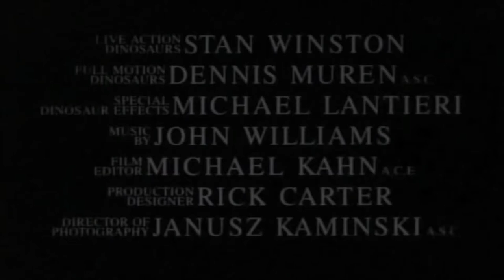Lost World Jurassic Park Theatrical Trailer (1997) - Throwback Thursdays on Movie Gods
THROWBACK THURSDAYS!!!
Check out these rare and unique ORIGINAL teasers and trailers from awesome movies of the 80's, 90's and sometimes early 2000's. Something about the trailers that were originally used for old movies... there's a cheesiness to them that seems to escape modern trailers.

The Lost World: Jurassic Park is a 1997 American science fiction adventure film and the second installment in the Jurassic Park film series. A sequel to 1993's Jurassic Park and loosely based on Michael Crichton's 1995 novel The Lost World, the film was directed by Steven Spielberg and written by David Koepp. The film stars Jeff Goldblum, returning as the eccentric chaos theorist and mathematician Ian Malcolm, as well as Julianne Moore, Pete Postlethwaite, Arliss Howard, Vince Vaughn, and Vanessa Lee Chester. Four years after the disaster at Jurassic Park, John Hammond (Richard Attenborough) sends a team, led by Malcolm, to Isla Sorna, the second island Hammond's company InGen used to make the dinosaurs, to study the animals while coming into conflict with a team led by InGen to bring some of the dinosaurs back to the United States.

After the original novel's release and the first film's success, fans pressured Crichton for a sequel. Following the book's publication in 1995, production began on a film sequel. Filming took place from September to December 1996, primarily in California, with a shoot in Kauai, Hawaii, where the first film was shot. The Lost World's plot and imagery is substantially darker than Jurassic Park. It makes more extensive use of computer-generated imagery to depict the dinosaurs, along with life-sized animatronics.

Released on May 23, 1997, the film received mixed reviews from critics, who praised the visuals and action sequences, but criticized the writing, and character development. The film was a box office success, grossing over $618 million worldwide, becoming the second-highest-grossing film of 1997. It earned an Academy Award nomination for Best Visual Effects. A sequel, Jurassic Park III, was released on July 18, 2001.